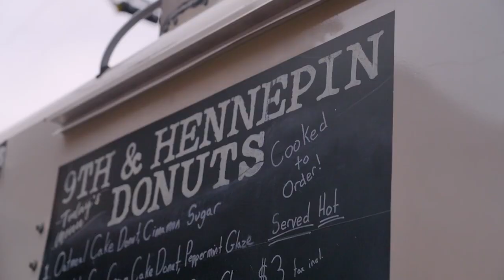9th & Hennepin serves up hot, fresh donuts with an ever-changing menu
In a city with no shortage of delicious donut options, Justin Newstrum does things a little differently.

"I make [donuts] in a way that no one else really does. I fry them all to order, so they come out hot, and I serve them fresh," said Newstrum.

Newstrum is the chef and owner of 9th & Hennepin Donuts. The name comes from an old Tom Waits song.

The idea for the business, well, it first started percolating during a trip to The Big Easy.

"The first time I went down to New Orleans back in 1999, I ended up at the Cafe Du Monde, which serves hot fresh beignets," said Newstrum. "And yeah, I thought to myself, wouldn't it be great if I had a donut shop where I cooked everything to order? Not just beignets, those are great, but cake donuts, fritters, filled donuts and everything. You know, I put that idea in my pocket, and 15 years later, I decided it was time to make it a reality."

Watch our video for the full story.